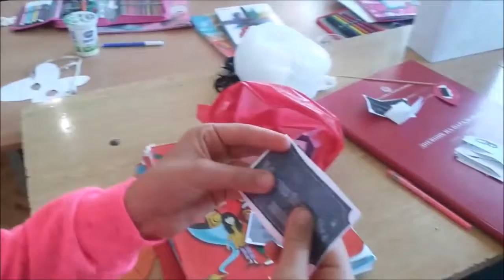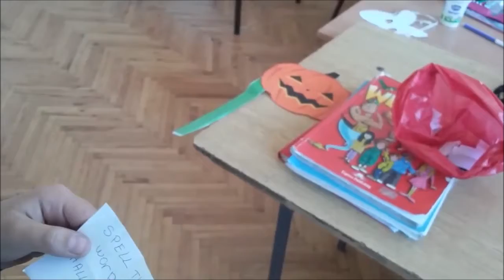English Lesson 4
Lesson 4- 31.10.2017 Celebrating Halloween with 4 and 5 grade from Sokolarci